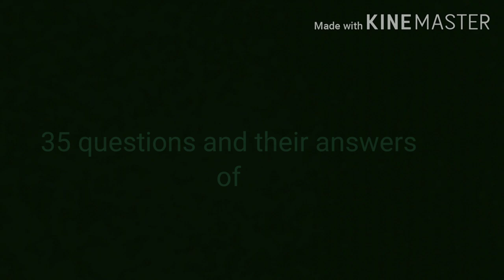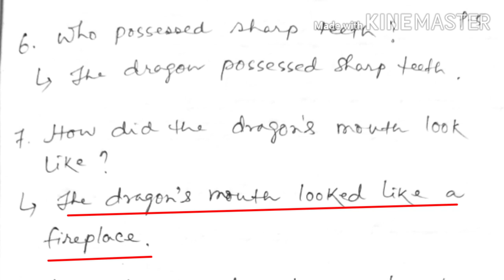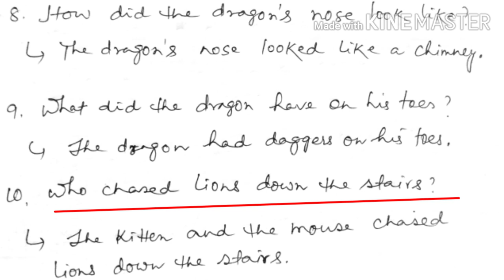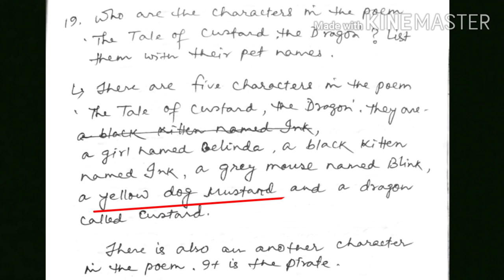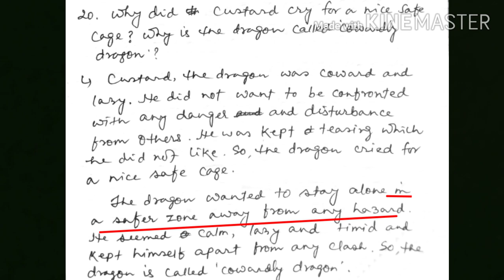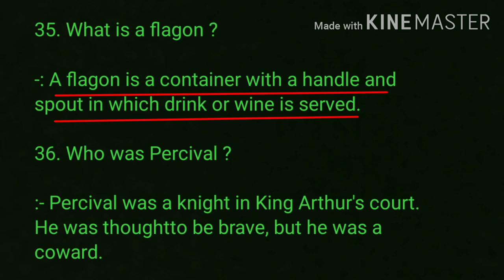HSLC: SEBA:The Tale of Custard the Dragon: Part-2: Questions and answers: PDF attached: Grammar Gyan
The Tale of Custard the Dragon from first flight, HSLC english text and summary, line by line discussion with rhymes and word meanings and questions and answersfor assam students under Seba

PDF link of The Tale of Custard the Dragon-

Madam Rides the Bus PDF link-

sentence correction 4 PDF link -

Sentence correction  PDF link -

Phrases and idioms PDF link :-

questions and answers PDF link-

English HSLC text all videos link-

Nelson Mandela :Long Walk to Freedom 1st part link -

A tiger in the zoo link.

General Principles of Teaching
Maxims of Teaching for Assam High School TET and CTET

Assam High School TET 2019
English grammar and pedagogy
clause
English Pedagogy
a letter to God
HSLC SEBA English text first flight
Sentence correction
seba online class
seba online classes
seba online classes 2020
assam seba online class
seba online channel
seba online course
seba english class 10
seba class 10 english syllabus
seba class 10 english question answer
class 10 english seba board
seba class 10 english grammar